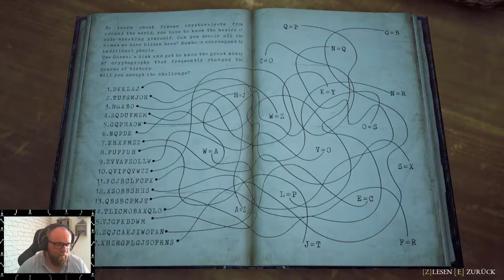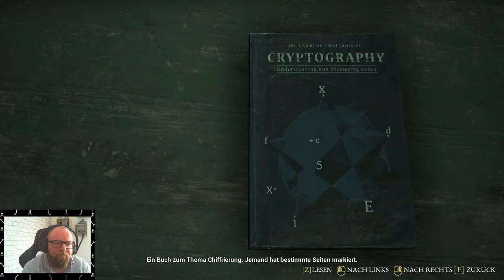THE BEAST INSIDE: Horror [Deu/Ger] 🪓 013 - Oh mein Gott! Kabelsalat!